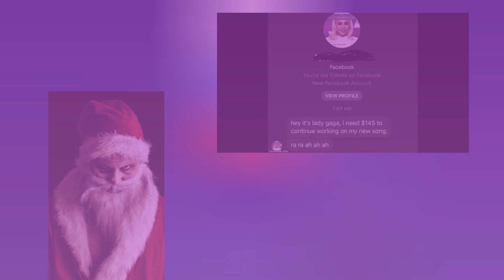story of undertale purple p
Whoa-oh-oh-oh-oh-oh-oh-oh-oh-oh
Story of Undertale
I fell from the light
Talk? Or should I fight?
Monster genocide
This my Undertale
I fell through a cave on Mount Ebott
I faced an evil talking flower in a pot
Explains the plot
Wants me dead, wants me to rot
Toriel saves me, takes me to her home
And hooks me up with a brand-new monster phone
Leaves me alone
But I escape and meet some bones
Should I be a pacifist?
Or should I use my fists?
I'm feeling evil, think I'll kill them all
I'm homicidal and I've got a taste
I want to wipe out the monster race
I've got no patience, I've got no resolve
I will slaughter, screw the dialogue
Monster genocide
This my Undertale
I'll slaughter Undyne, I'll waste who I choose
With all this EXP there's no way that I'll lose
Now watch me move
I won't stop, I'm feelin' rude
Asgore is shaking, he hears my approach
I'll slaughter Sans and squash his bro like a roach
Chara's my coach
All these monsters I will poach
Screw being pacifist
I think I'll use my fists
Whoa-oh-oh-oh-oh-oh-oh-oh-oh-oh
I'm in a different trail
Whoa-oh-oh-oh-oh-oh-oh-oh-oh-oh
Story of Undertale
Monster genocide
This my Undertale
Burnt pan, toy knife, use a stick to take your life
Tough glove, ballet shoes, epic fight like front-page news
King Asgore wants to collect human souls
Seven of them is his ultimate goal
Open the door to humanity's realm
Start a new war (humans overwhelm)

@Silly915 creator of undertale yellow y